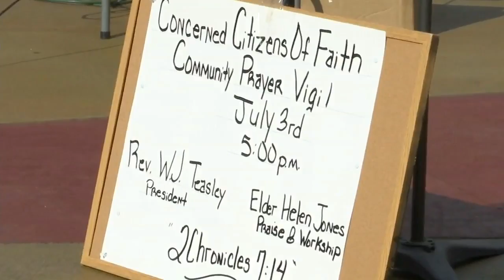Upstate faith community holds vigil for justice and peace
Matt Kaufax learns how faith leaders held a prayer vigil to call for justice and peace. (7/3/2020)